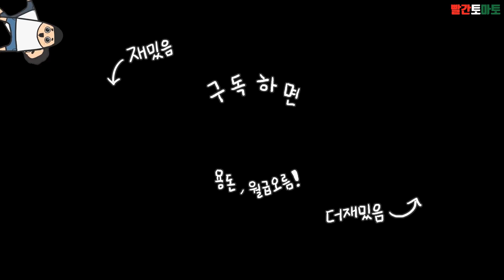[상상극장] 뭐든지 똑같이 복제해주는 마법가방에 소중한 그것을 넣어봤습니다｜빨간토마토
[영상일정]
💎수 : 오후 4시
💎금 : 오후 4시
💎토 : 오전 10시